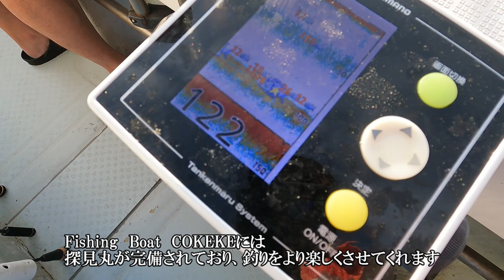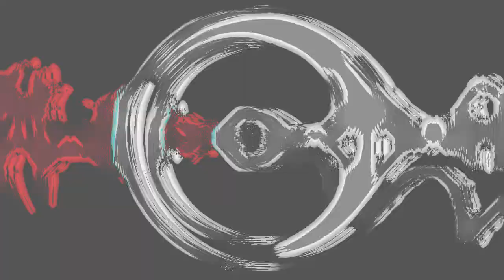XESTA的 ナイトタチウオジギング入門 #2（鹿児島県錦江湾）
今回のXESTA　TVは鹿児島県錦江湾にて、太刀魚ジギングをお届け致します。
太刀魚テンヤがとても盛んな地域ですが、鹿児島の地元アングラーを三人招集して、

『ジギングの楽しさを少しでも多くの方にお届けしよう！！』

と言う企画です。

2022年・2023年に発売予定の実釣テストを兼ねての釣行となります。XESTA的太刀魚ジギング！是非ご覧ください！！

スローエモーション サミットエディション

スローエモーションfor スピンスロージャーク

スローエモーションfor ショートピッチジャーク

☆出演者☆
カメラマン　兼　天の声
XESTA代表 宇都宮基浩

XESTA STAFF KEIKO

鹿児島アングラー
宮内　淳次 (@xesta_miyauchijunji)
桐山　宗大 (@soutakiriyama)
那須　海斗 (@nasuka_aka_fisherman

撮影協力:霧島市隼人新港：遊漁船　COKEKE　大山　樹一船長